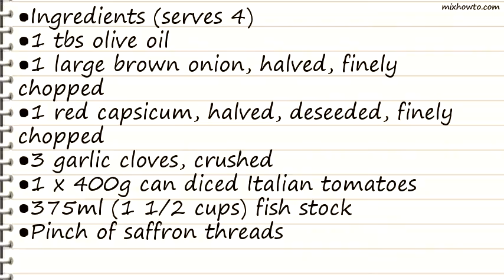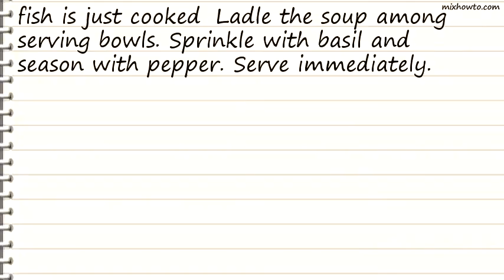Recipe Mediterranean-style seafood soup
INGREDIENTS:
●1 large brown onion, halved, finely chopped
●1 red capsicum, halved, deseeded, finely chopped
●3 garlic cloves, crushed
●1 x 400g can diced Italian tomatoes
●375ml (1 1/2 cups) fish stock
●Pinch of saffron threads
●1 dried bay leaf
●2 x 5cm strips lemon rind
●1kg skinless fish fillets, cut into 3cm pieces
●1/2 cup finely shredded fresh basil